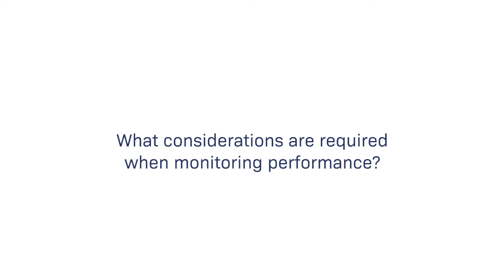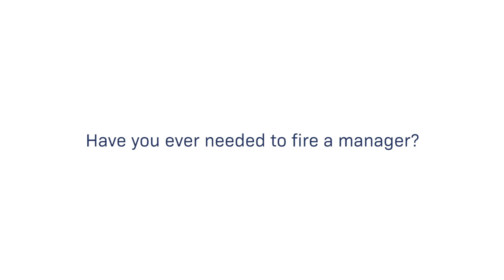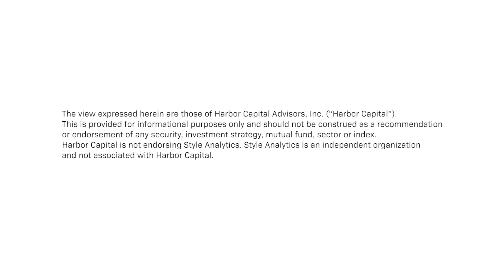Manager Selection, Part 3 Continual Monitoring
When monitoring performance for managers the monitoring piece is a continual aspect, but Style Analytics also looks at the managers formerly on a quarterly basis.

IMPORTANT INFORMATION
The views expressed herein are those of the speaker as of the recording date, are subject to change without notice, and may not be reflective of current opinions of Harbor Capital Advisors, Inc., its subadvisors or affiliates and Harbor Capital Advisors, Inc.

Harbor Capital is not endorsing Style Analytics. Style Analytics is an independent organization and not associated with Harbor Capital.